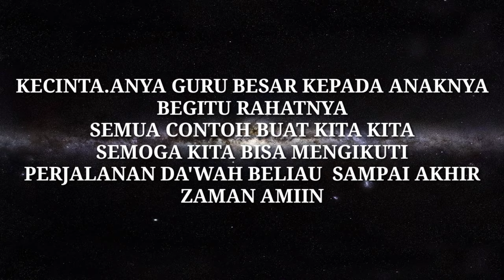SYANGILAH ANAK ANAKMU. APABILA KAU INGIN DI SAYANG ANAKMU.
MAJLIS MAULIDUR ROSUL mmr